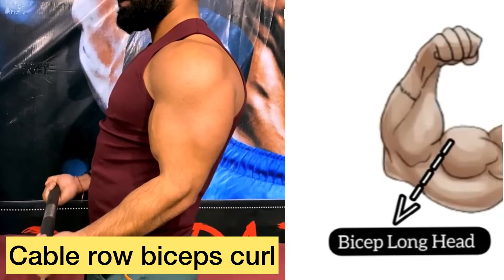Exercises 2 Cable row biceps curl Biceps Workout Cable Machine Biceps exercises Video By devraj